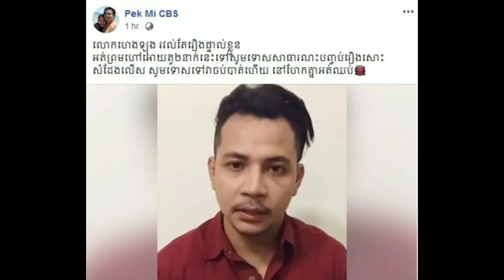ក្រោយពីកញ្ញា រ៉ូស និងលោក យុទ្ធ ឋានៈ បានបង្ហោះវីដេអូ ចោទគ្នាទៅវិញទៅមក ស្រាប់តែនាយ ពាក់មី បានចេញមុខ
សូមស្វាគមន៍មកកាន់បណ្តាញព័ត៌មានសូមកុំភ្លេចចុះឈ្មោះជាវប៉ុស្តិ៍របស់ខ្ញុំសូមអរគុណ!

សូមអរគុណយ៉ាងជ្រាវជ្រៅវ
Thank You So much !